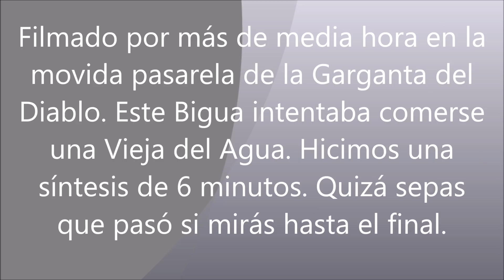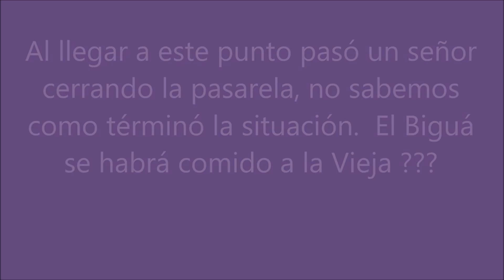"Biguá famélico se atraganta con Vieja del Agua"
Filmado en la pasarela de Garganta del Diablo, Parque Nacional Iguazú, Misiones, el 29/08/2018. Muestra el  largo y sostenido esfuerzo de un Biguá para comer una Vieja del Agua, con incierto resultado.
Filmed on the catwalk of Garganta del Diablo, Iguazú National Park, Misiones, on 29/08/2018. It shows the large and sustained effort of a Neotropic cormorant to eat an big fish, with uncertain outcome.